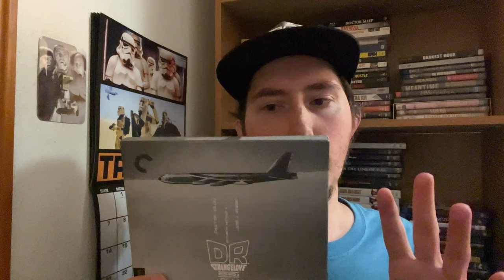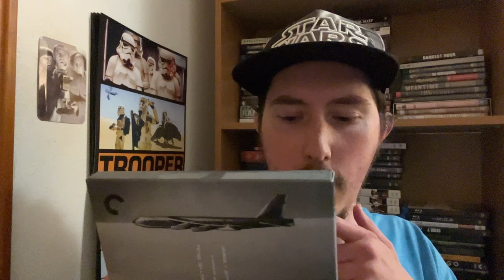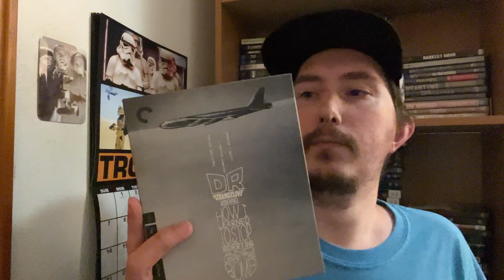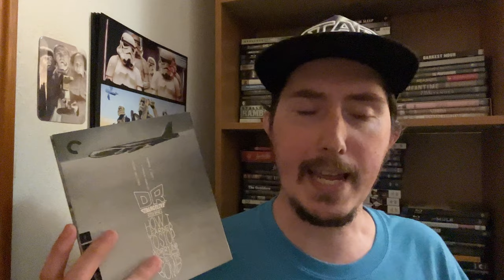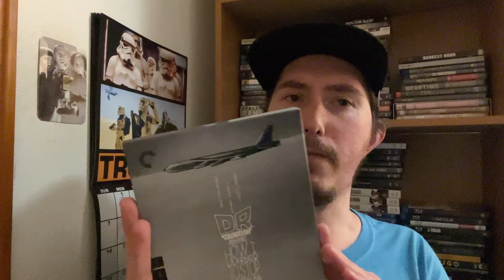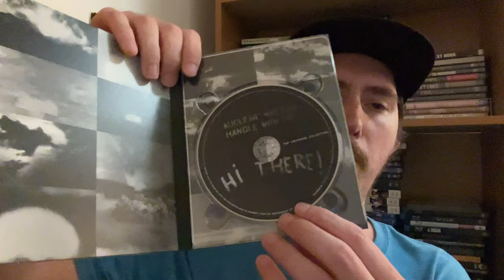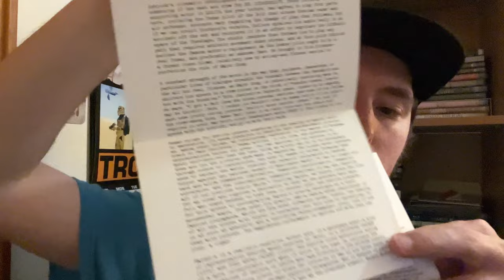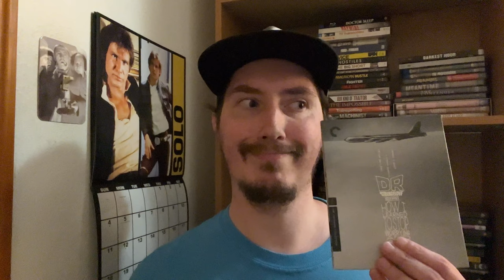Film Talk: Episode 446- Dr. Strangelove (60th Anniversary)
Today, I'm talking about the 1964 black comedy classic, Dr. Strangelove or: How I Learned to Stop Worrying and Love the Bomb, co-written, produced and directed by Stanley Kubrick and starring Peter Sellers, George C. Scott and Sterling Hayden.